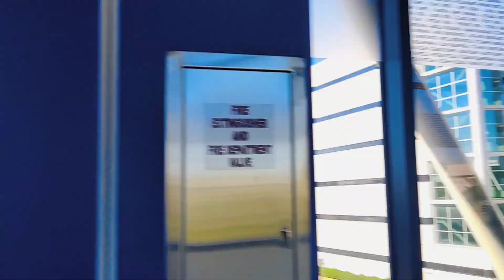Scary Halloween in USA 🧟🦹 🎃 || Real snake🐍touch 😱